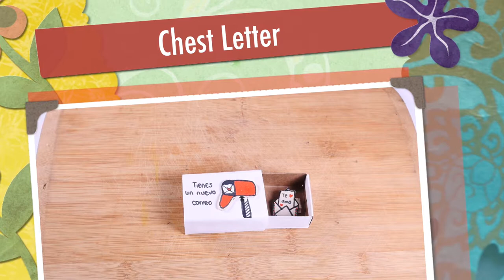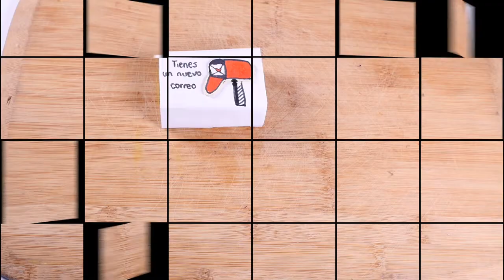How to Make a Chest with a Letter- HomeArtTv por Juan Gonzalo Angel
I don’t often say outright that I’m proud of myself, but I gotta say I was pretty darn proud of this project! I’d been looking for some letter shaped boxes with no luck, so I decided “Well, shoot… I’ll just make ’em myself!” I had about 0% confidence that it would work.. but it did! On the first try, mind you. (That doesn’t happen often.) So I ran with it and here I present you with some made-from-scratch letter shaped boxes for all your party favor and gifting needs! This project is easy to put together, but does require as much precision as you can muster. So grab that ruler and make ’em happen with the step-by-step below!